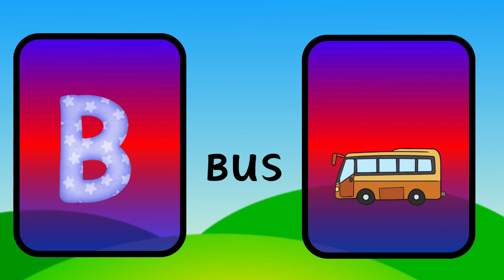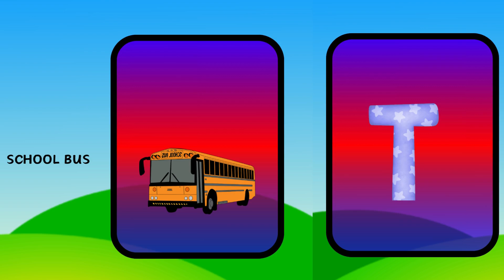Abc Song | Abc Phonics Song | Phonics Song For Toddlers | Alphabet Song For Kids | Nursery Rhymes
From ABC Toddlers Education

ABC Toddlers Education